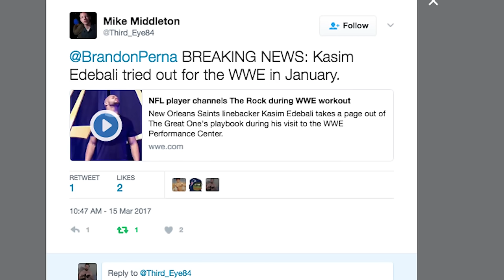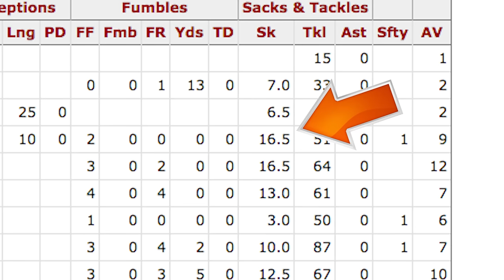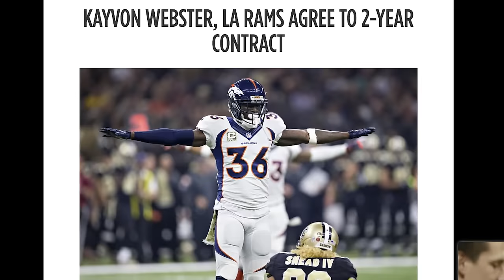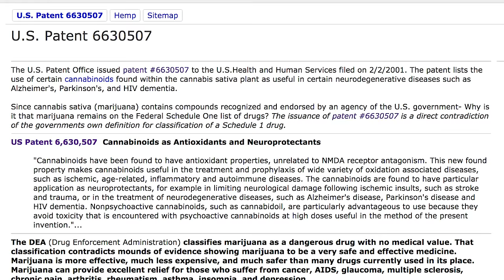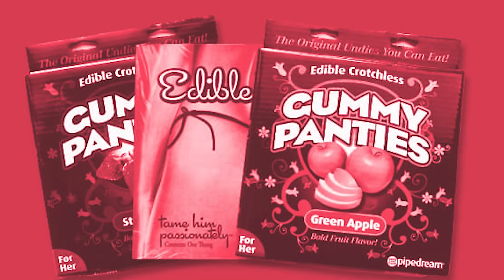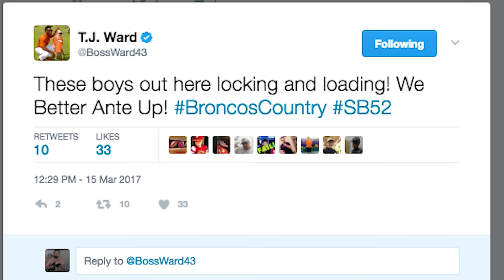A Denver Bronco Tried out for the WWE?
The Denver Broncos currently have about 22 million American dollars in cap space. Tony Romo is still a Dallas Cowboy, and not even the Houston Texans are trying to trade for him. That’s why, as we wait, That’s Good Broncos is proud to present Kasim Edebali, a man so talented he tried out for the WWE! That’s right the Broncos have signed a man who could also be a pro wrestler if he wanted, which probably means he will be just as good as former Los Angeles Ram, and Pittsburgh Steeler, and Carolina Panther, Kevin Greene who spent his fair share of time wrestling in the WWF while playing out a Hall of Fame career in the NFL.

Edebali was signed shortly after DeMarcus Ware retired, but now that this wrestling news has surfaced it’s clear he will be the starter, ahead of Sahne Ray and will probably notch 15 sacks in 2017. Brandon Perna also uncovers why John Elway really went to Washington D.C. in January, and how it had nothing to do with Tony Romo, and much more about having a conversation with President Donald Trump in relation to his deportation policy.

We also debut a very special new product. Pernips. Edible sex toys used to cover your nipples. How could these things not sell if Potatoes with pictures of Dirk Nowitzki are selling like hotcakes? Potato cakes?